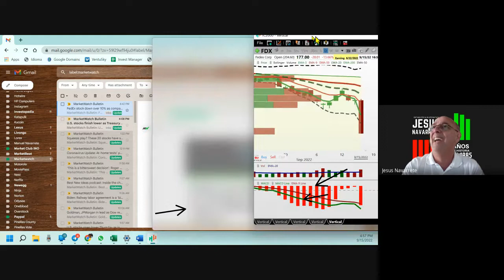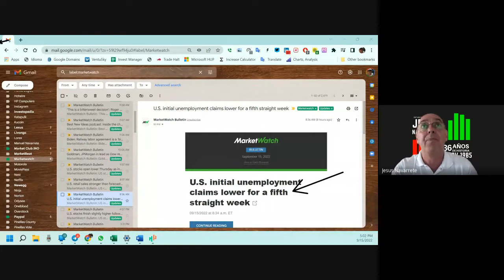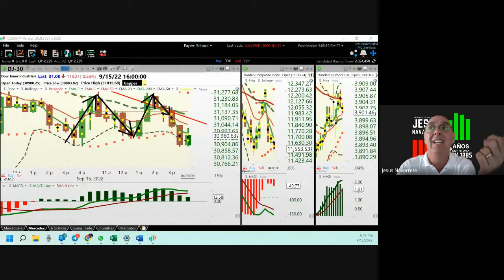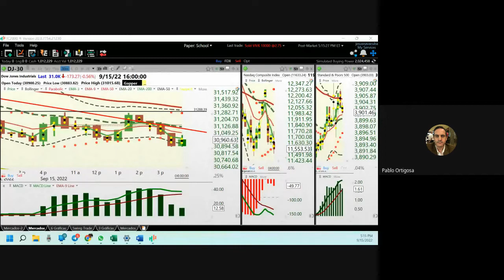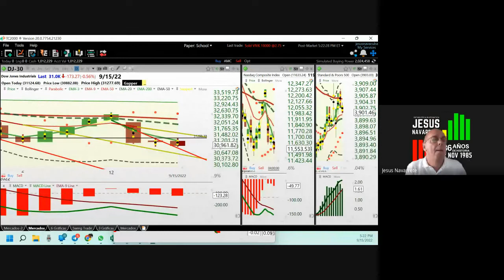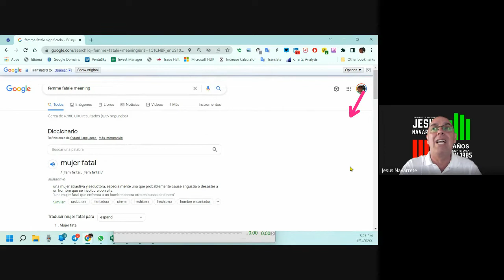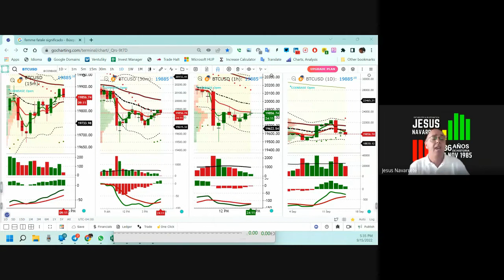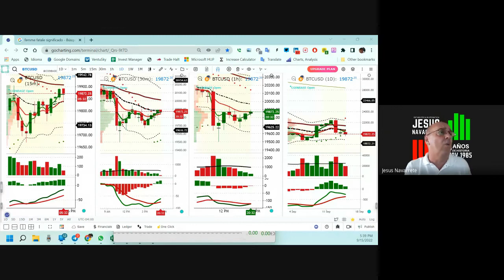Septiembre 15, Análisis de Los Mercados Accionarios y Cryptos (Cap 2)